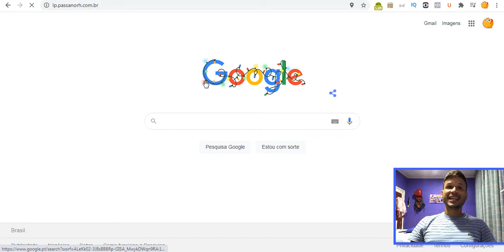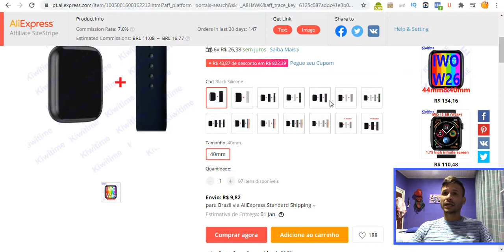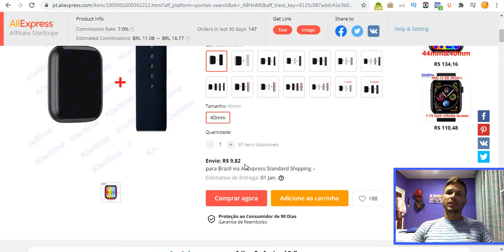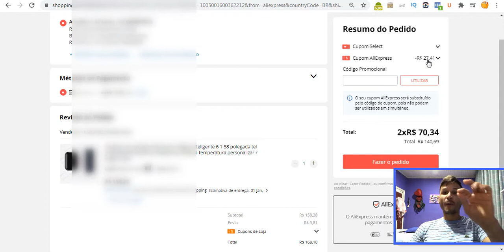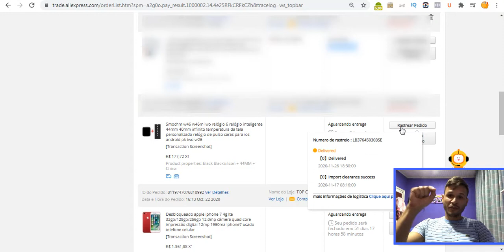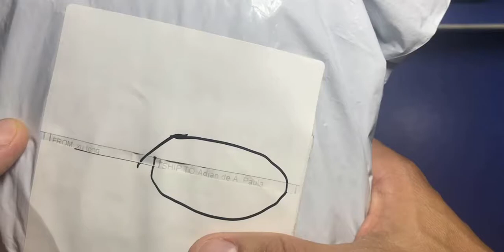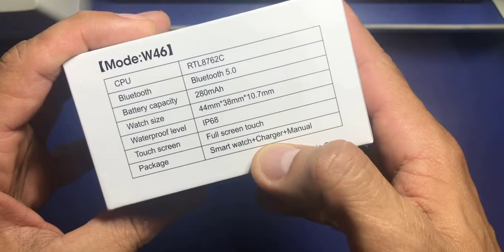Como Comprar no Aliexpress smartwatch W46 de forma segura - Unboxing w 46 Respondendo varias Dúvidas